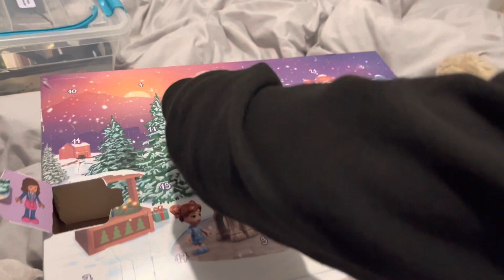PLT HAUL & surprising my sister! Vlogmas day 5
Depop: @abscadman